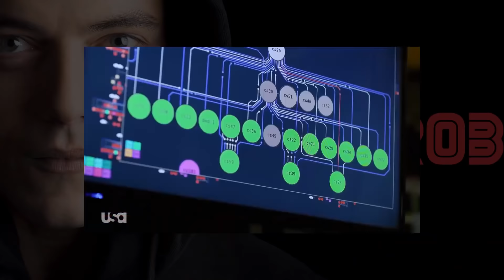6 ÓTIMAS SÉRIES QUE NÃO ESTÃO DISPONÍVEIS NA NETFLIX | Lista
Todos nós amamos a Netflix. Mas infelizmente lá não tem todas as séries que gostaríamos.
Aqui tem uma lista com 6 delas que são otimas series.

No fim do vídeo mostro como fazer pra assistir cada uma delas.

Torne-se um apoiador do canal: apoia.se/minhavidaeumaserie

Meu mais profundo agradecimento aos Apoiadores que acreditam no canal: Leo Morais, Romulo Cleyton, Rafael Aquino e Ana Paula Amaral.